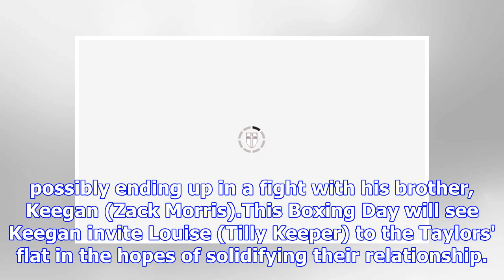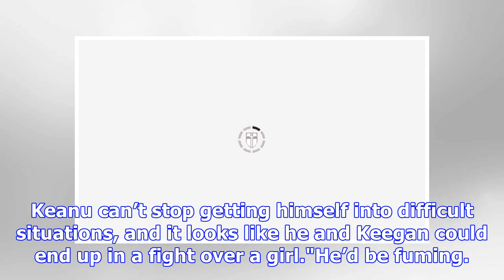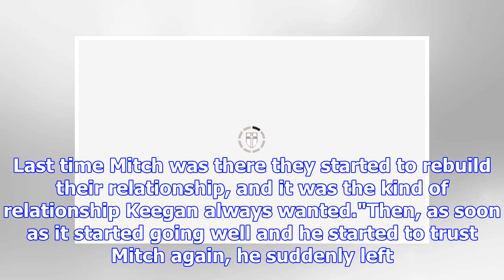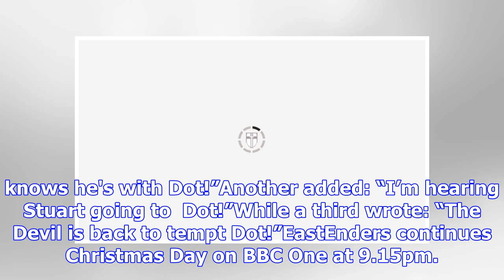EastEnders spoilers: Keegan Baker and Keanu Taylor to CLASH after Louise Mitchell kiss?